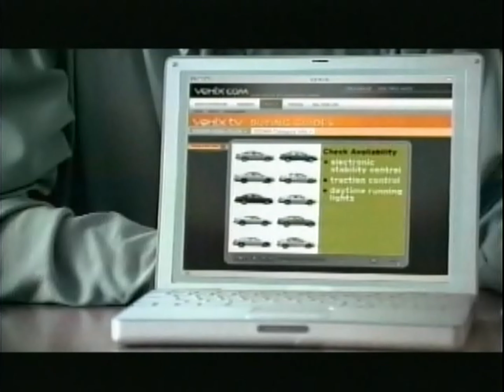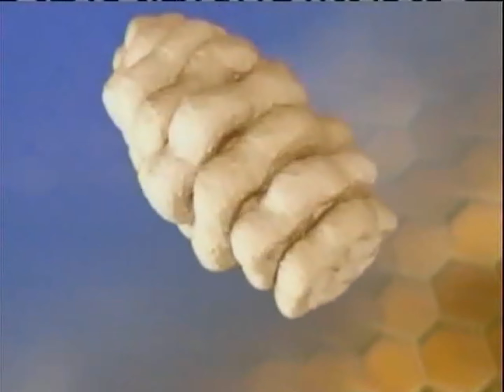Nickelodeon Commercial Breaks (July 21, 2006)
Really have been on an uploading spree huh.
Anyways here's some commercial breaks from the original premiere of "Jimmy Timmy Power Hour 3: The Jerkinators!".
Massive thanks to GhostPants for the original capture.